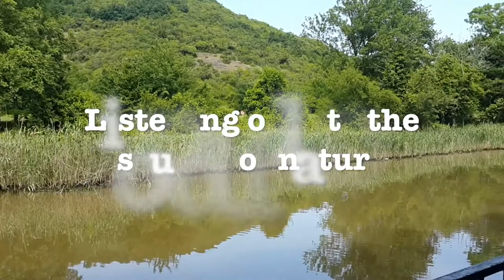Riva nehrinde su yılanı(water snake )ve doğa. istanbul. Natural River Creators.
Tekrar merhaba ve YouTube kanalımıza hoş geldiniz. Benim adım Darren Burch ve ortağım Berna Akın. Geçen cumartesi ülkeye gittik. Çayağzı Deresi boyunca durduk.
Ne yazık ki uzun otların arasında saklanan vahşi ördekler filme kaçırdım. Kurbağalar, inekler, arılar, yılanlar, böcekler, ördekler ve kuşlar vardı.
My name is Darren Burch and my partner is Berna Akin. Last Saturday we went to the country. We stopped along the Çayağzı (River) Deresi .
Unfortunately I missed out in filming the wild ducks hiding among the tall grasses. There were, frogs, cows, bees, snake, insects, ducks and birds

Darren Burch Original instrumental songs.

Quick Freestyle drawing with original music by Darren Burch

Türkiwi Creations YouTube channel.

Pets and cute animals by Darren Burch and Berna Akin

How-to do and style. By Darren Burch